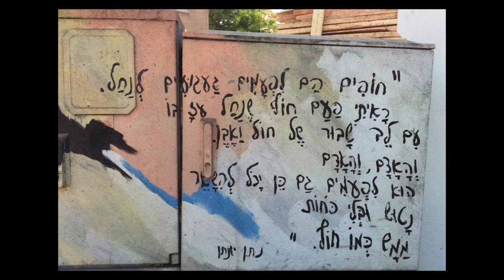חופים - נחום הימן - גיל אלדמע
Chofim (Sea Shores) by Natan Yonathan
Arrangement: Gil Aldema
Voices and piano: Sarit Aloni

חופים
מילים: נתן יונתן
מוסיקה: נחום היימן
עיבוד: גיל אלדמע
ביצוע: שרית אלוני (קולות ופסנתר)

הוקלט בסטודיו בייתי